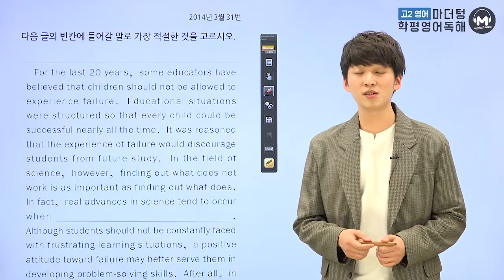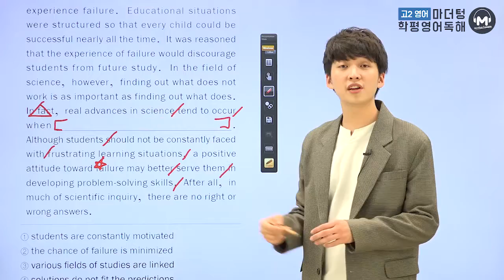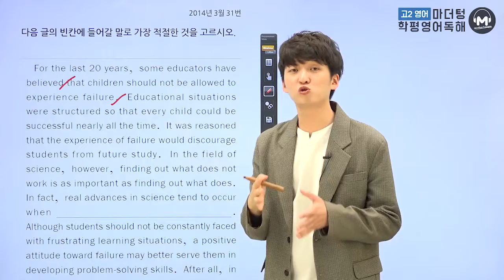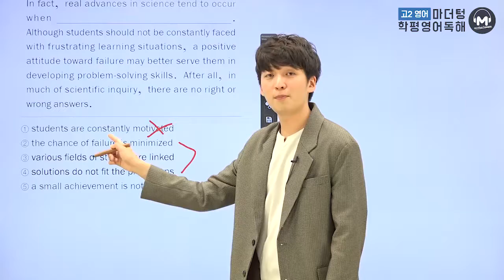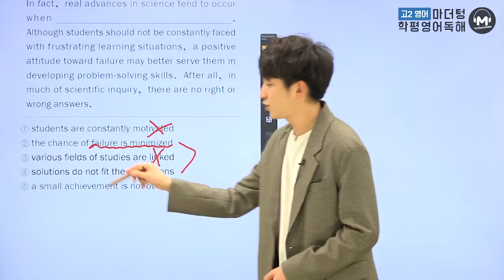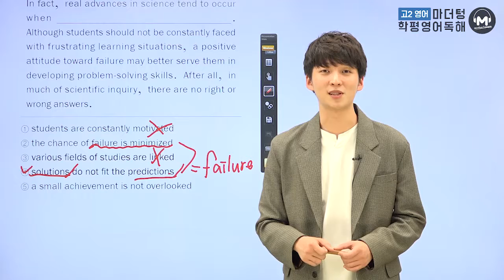[마더텅] [고2 학평 영어 독해] 2014년 3월 31번 (해설 : 김태욱 선생님)